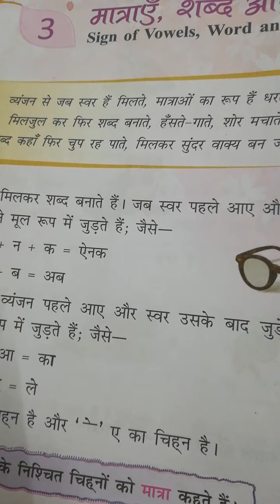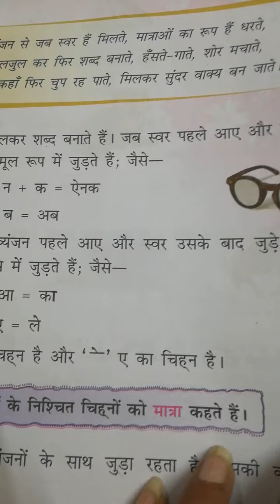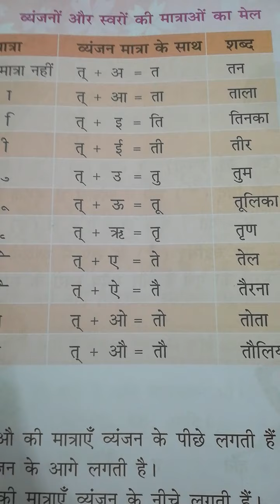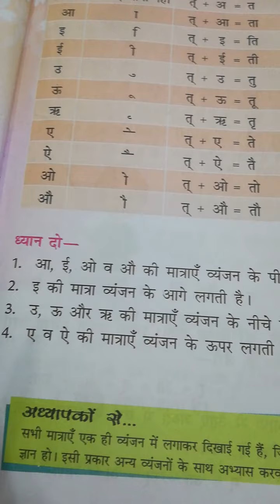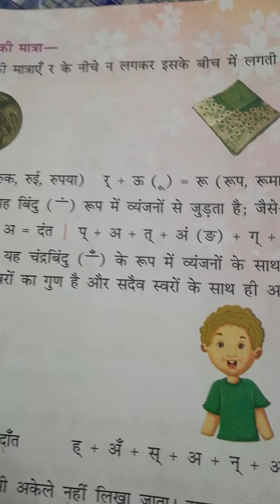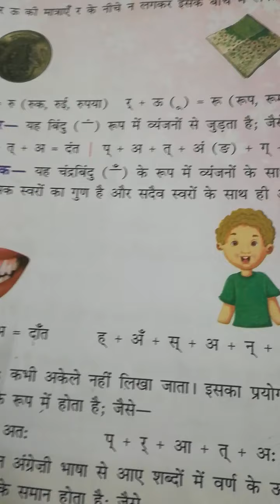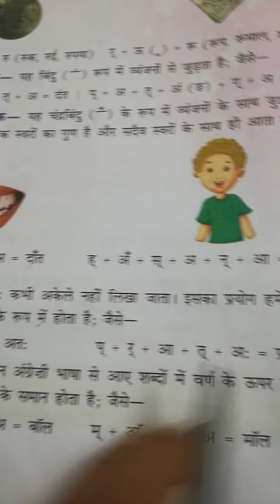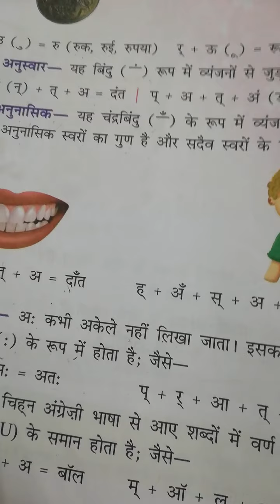Class 3 Hindi language Lessons 3 matraye shabd aur vakya (chapter explanation)